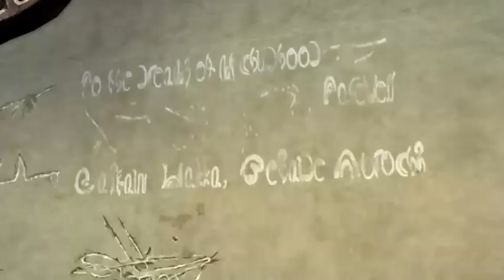Krazy Playing Final Fantasy 10 Remake (Part 11)